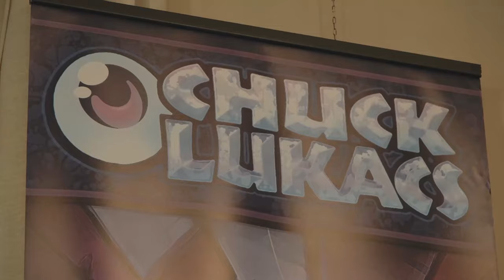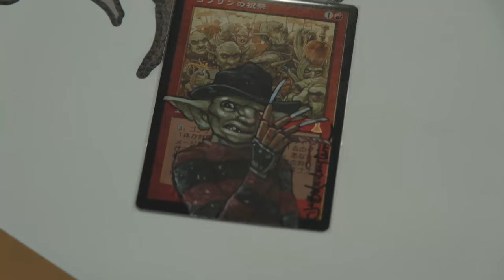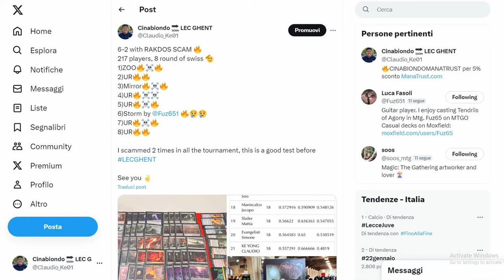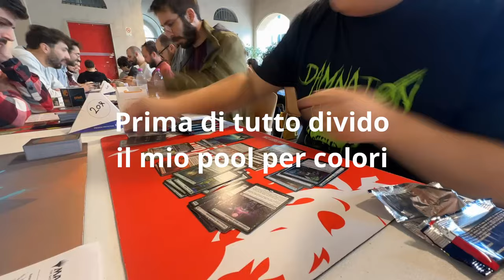VLOG DAMNATION FEST PISA 2024 | MTG ITALIA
💥💥Spedizione gratuita per ordini superiori a 49,90€💥💥